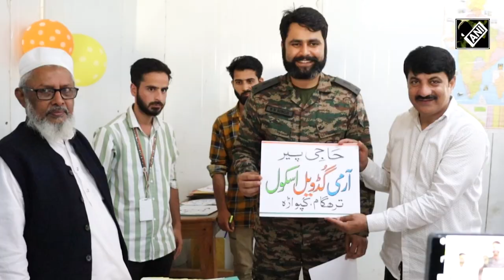Kupwara में School के बच्चों के लिए Calligraphy workshop का आयोजन, उत्साहित नजर आए बच्चे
भारतीय सेना ने उत्तरी कश्मीर के कुपवाड़ा जिले में कैलीग्राफी वर्कशॉप का आयोजन किया। ये वर्कशॉप आर्मी गुडविल स्कूल त्रेहगाम में आयोजित की गई, जिसमें 50 से अधिक छात्र-छात्राओं ने भाग लिया। इस तरह की कार्यशाला रचनात्मकता को बढ़ाने का सुनहरा मौका है। इससे ना केवल छात्रों की लेखन क्षमता में सुधार हो रहा है बल्कि वे कलात्मक क्षेत्र में भी आगे बढ़ रहे हैं।